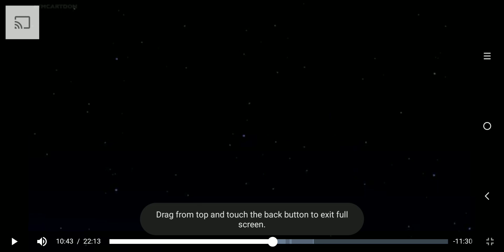Tez Event On Stage - Victor And Valentino Season 3